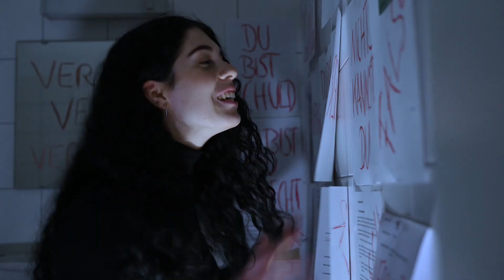"Stimmen im Kopf" // Poetry Slam Video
Poetry Slam Video | Semesterprojekt von Dorra

1. Semester WiSe 21